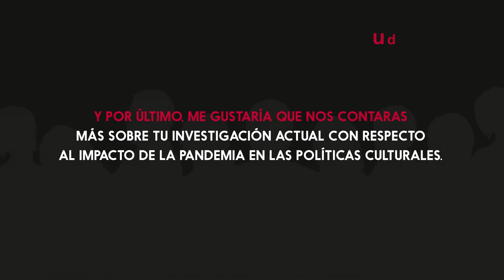Cecilia Dinardi, Políticas culturales.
Políticas culturales, Cecilia Dinardi, Goldsmiths University of London (Entrevistadora Macarena Bonhomme)